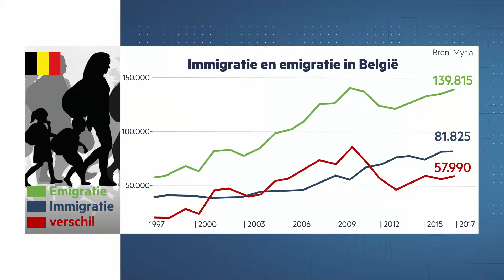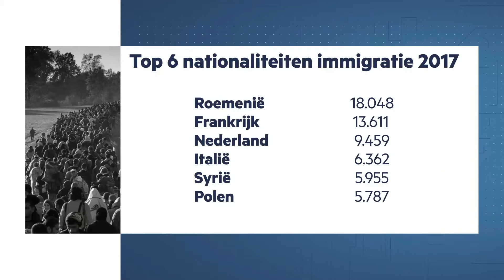Z-Talk met prof. Leo Lucassen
Migratie is één van de grote verkiezingsthema's. Is er nu sprake van een migratiecrisis? Legale arbeidsmigratie kan voor hooggeschoolden en knelpuntberoepen. Moet het ook kunnen voor laaggeschoolden? Prof. Leo Lucassen van de Universiteit van Leiden vindt alvast van wel. Hij pleit voor het concept van circulaire migratie. Een gesprek met de auteur van "Vijf eeuwen migratie".